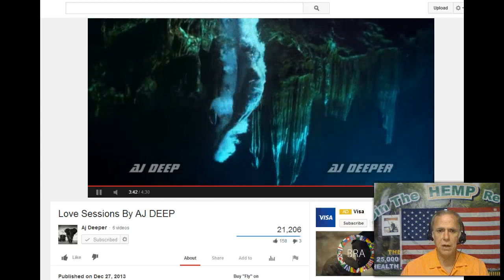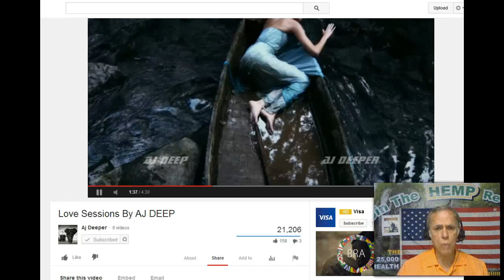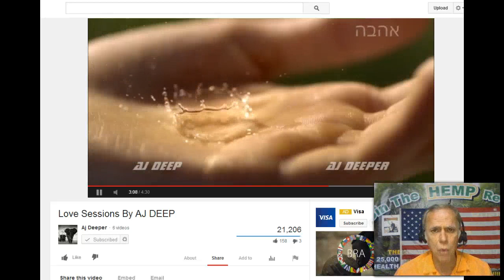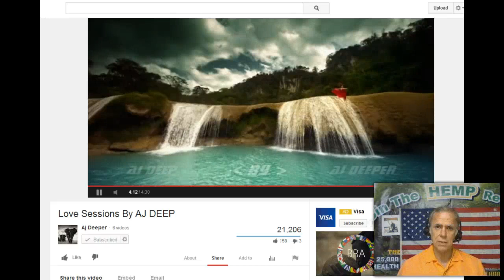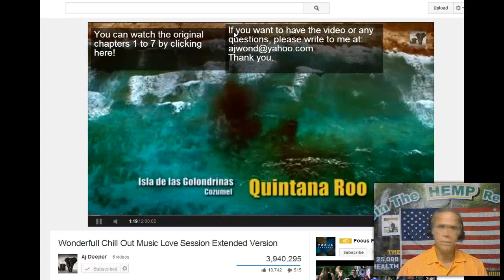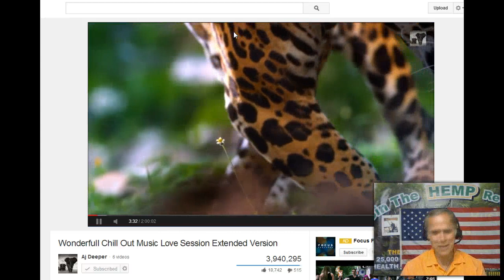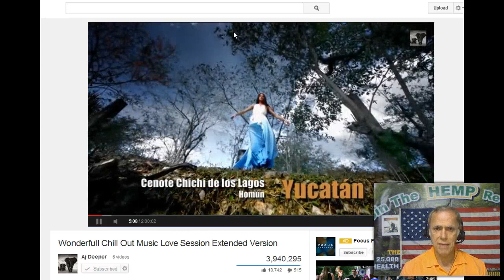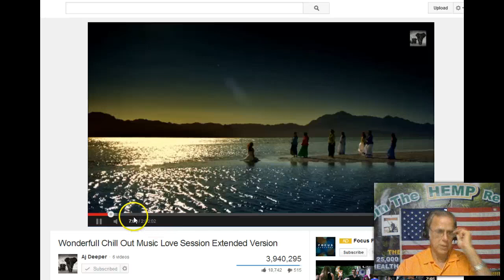FIT Conference Call Review 7.12.14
The Question I Pose to you is "Do You Think You Are Worth $35" Yes or No